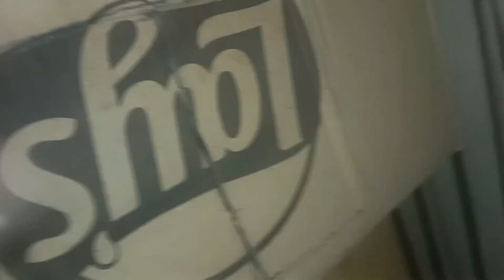How to make recipe lays and my new 🕊️🐔🕊️🕊️